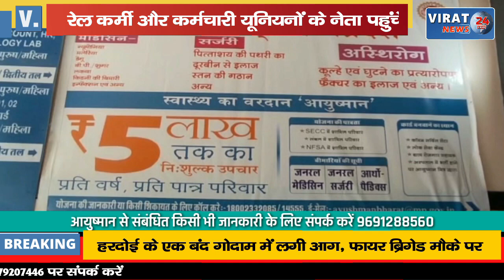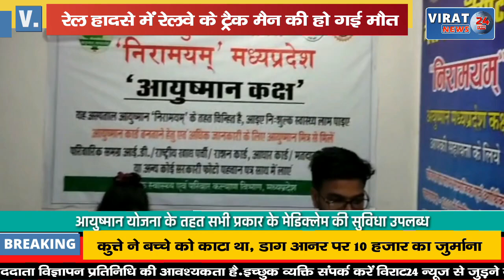सतना में रेलवे ट्रैक पर चारा काट रहा था ट्रैक मैन, तभी आगयी मालगाड़ी...